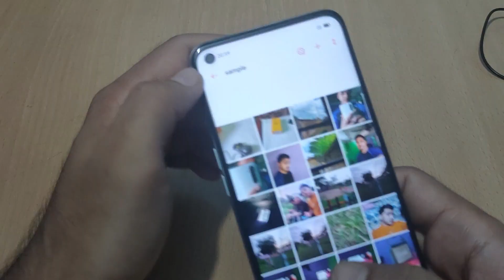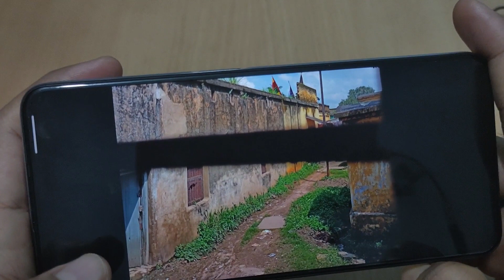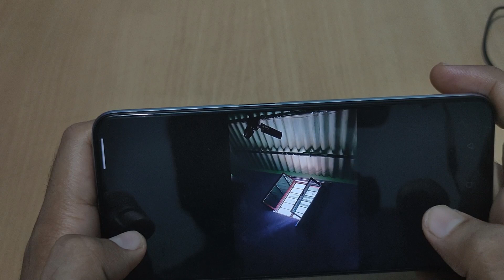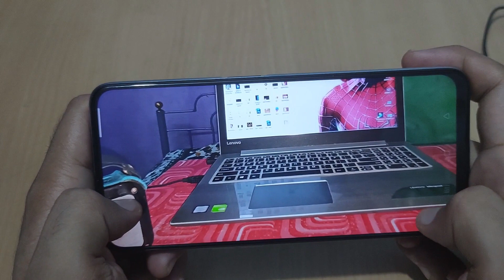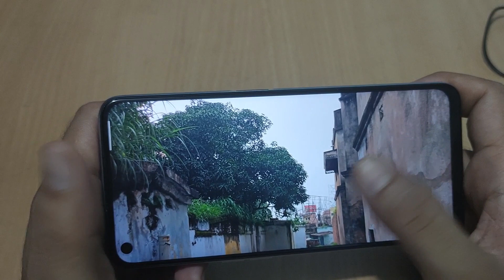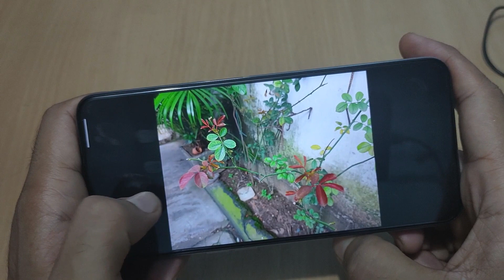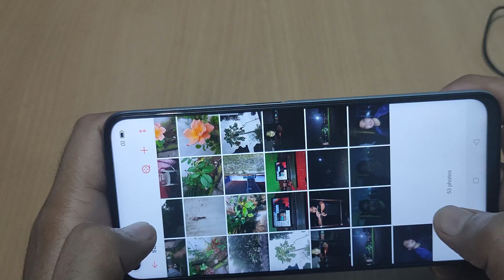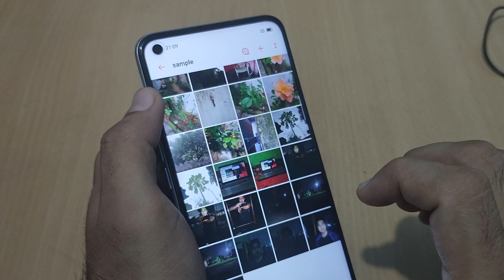Kala photo ata hai bro 🤮? Realme 6i in depth camera review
Hello bhailog aj ke video i will show show realme 6i camera test full depth review and realme 6i full specifications, realme 6i camera test so lets see realme  6i ka camera kay hai

Question solved
1) realme 6i full camera test
2) realme 6i ka camera kaisa hai?
3) realme 6i full depth camera review ?
4) realme 6i full camera features ?

jo bhi blonga sach boloubga ❤️

I HOPE YOU WILL LIKE THIS VIDEO,  IF "YES"

ANDROID Q ALL NEW FEATURES

NOTE :-
IF U HAVE ANY QUESTION OR SUGGESTION RELATED TO MY VIDEOS OR MY YOUTUBE CHANNNEL PLEASE FELL FREE TO SUGGEST ME & YOUR FEEDBACK IS SO IMPORTANT.
      .             THANKYOu